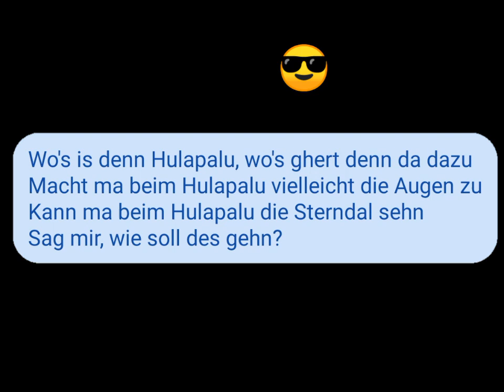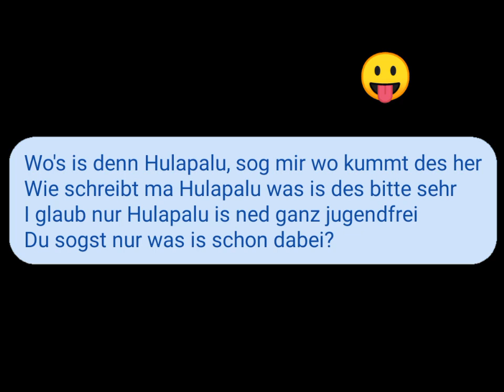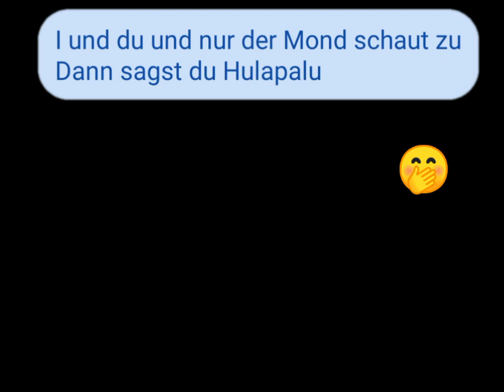hulapalu - Andreas Gabalier ~( paroles )~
paroles:
Hodi odi ohh di ho di eh
Hodi odi ohh di eh
Happy hour, mitten in der Nacht
Sexy, alles tanzt alles lacht
Vierzig Grad am Dancefloor
Hulapalu sagst du in mei Ohr
Wo's is denn Hulapalu, Wo's ghert denn da dazu
Macht ma beim Hulapalu vielleicht die Augen zu
Kann ma beim Hulapalu die Sterndal sehn
Sag mir, wie soll des Gehn?
Du host du gsagt
Und Fu hab i gedacht
Wasd nur du mit mir machst
Wenn nur du für mi lachst
I und du und nur der Mond schaut zu
Dann sagst du Hulapalu, Hulapalu, Hulapalu
Wo's is denn Hulapalu, sog mir wo kummt des her
Wie schreibt ma Hulapalu was is des bitte sehr
I glaub nur Hulapalu is ned ganz…